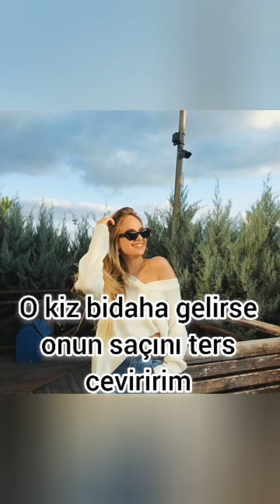Kral'ın Kızı 9.bolum